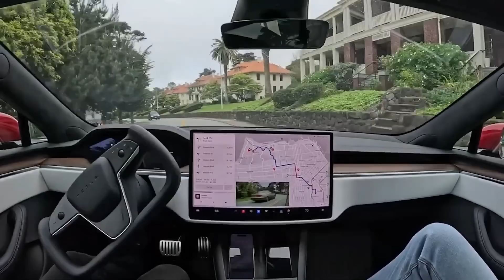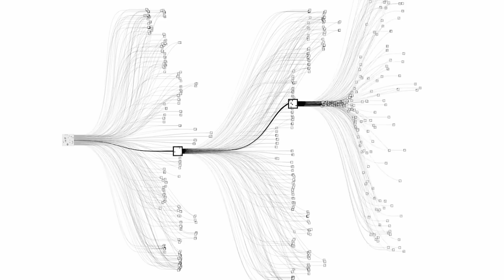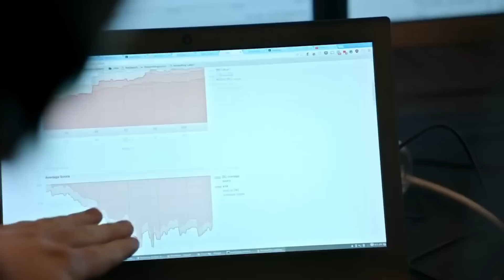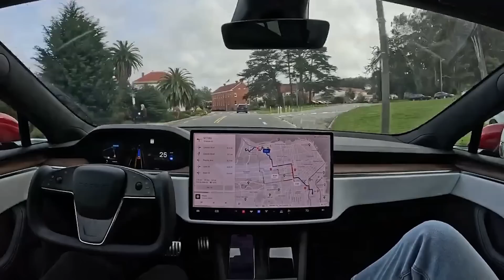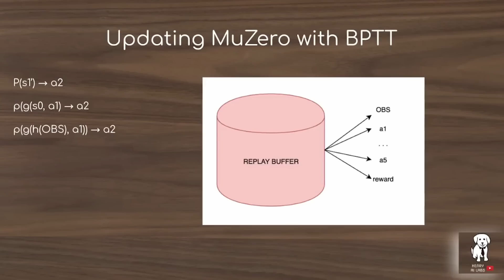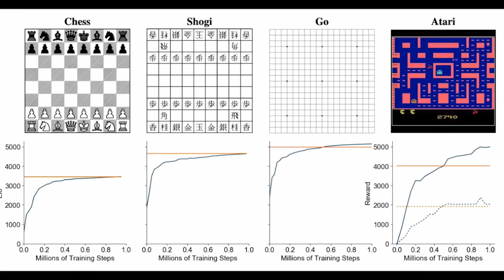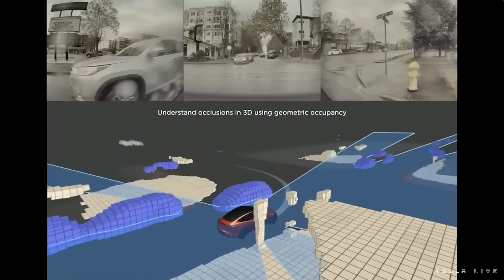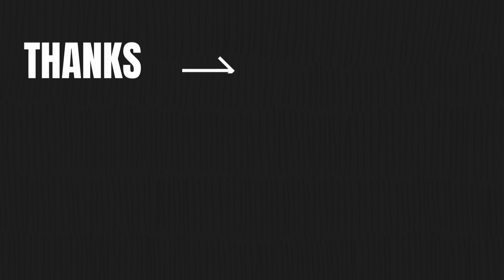Tesla's SHOCKING FSD Improvement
HOST INFO:
Farzad Mesbahi

MY BUDGET SETUP:
Laptop: M1 Macbook Air
Camera: iPhone SE (Continuity Camera)
Mic: Shure MV7
Audio/Video Interface: OBS
Streaming Platform: Streamyard